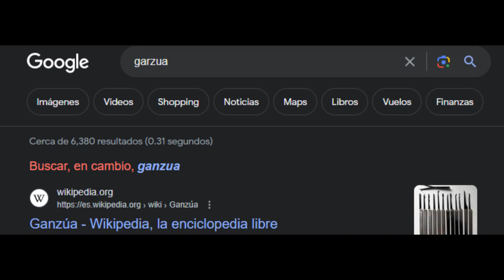El ENEMIGO MAS GRANDE de minecraft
Una serie llamada POSTMINECRAFT en minecraft epic #5

Para comunicarme en el juego.

Me puedes ayudar aki y saldras en un video mio :,)

Por favor un like y comenté si pueden, y yo se los agradeceré mucho pero muchiso...

En mi canal me pueden llamarme Gabriel49, pero si pueden solo Gabriel.

descargar minecraft 1.20 descargar minecraft pe 1.20